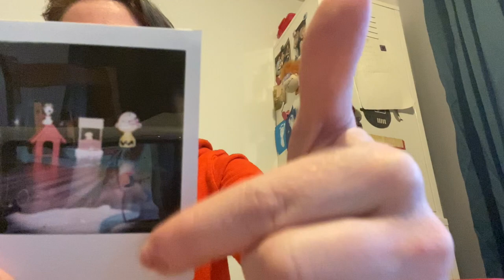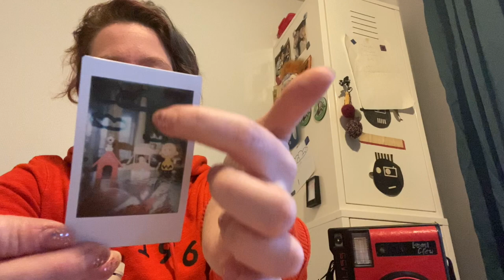Fotoğraflara Yazı ve Görseller Nasıl Eklenir? // Maske Tekniği // Analog Fotoğrafçılık Dersleri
Analog fotoğrafılığın en eğlenceli yönlerinden biri deneyselliği!

analogfotoğrafçılık hakkındaki bu videoda fotoğraflara yazı ve çizim eklemeyi sağlayan maske yönteminden bahsedeceğim, ayrıca 35mm, orta format ve şipşak farklı örnekler de paylaşacağım. Analog fotoğrafçılıkta deneyebileceğiniz bazı diğer teknikler ise

Diğer videolarımı da merak ediyorsanız, kanalıma üye olup, bildirimleri açmayı unutmayın! Her hafta yeni bir video ile karşınızda olacağım.